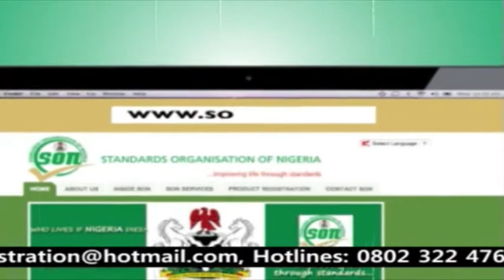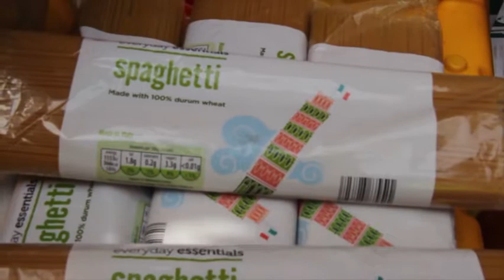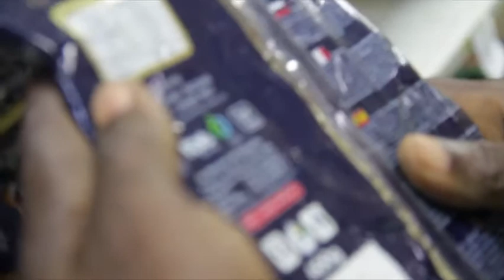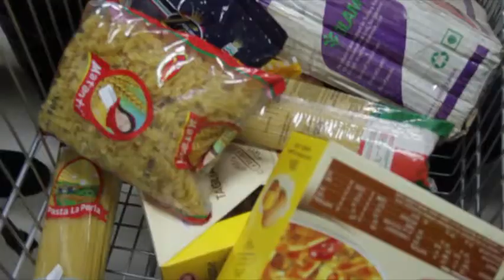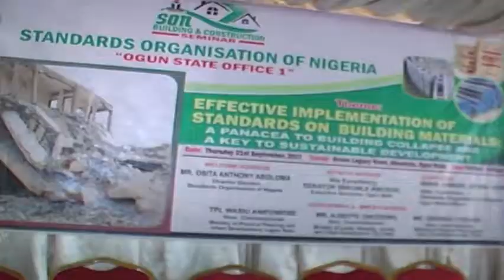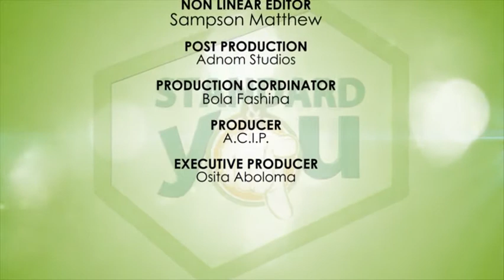STANDARD AND YOU E018 MARKET SURVILLANCE